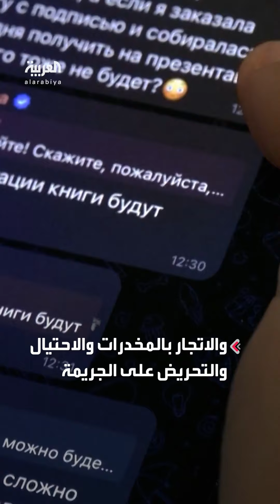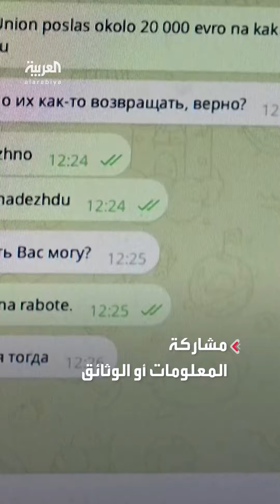فرنسا تطلق سراح رئيس تليغرام وسيمثل أمام المحاكمة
بعد 4 أيام من الاستجواب.. فرنسا تطلق سراح مؤسس تليغرام وسيمثل أمام المحاكمة بتهمة الاعتداء الجنسي على الأطفال والاتجار بالمخدرات